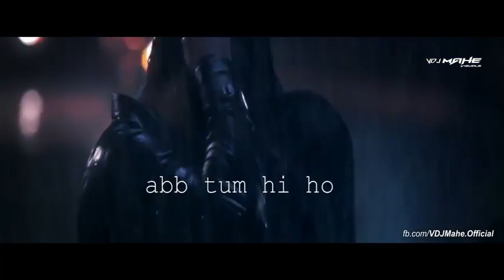Classic Arijit Singh (Mashup) DJ Kiran Kamath & VDJ Mahe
🎬 Visuals - VDJ Mahe

👉 Follow The DJ Artist: DJ Kiran Kamath

🎶 About VDJ Mahe:
Mahmudul Hasan Mahe known as VDJ Mahe by profession name, is an independent DJ Music Producer, and Video Editor, VDJ Mahe has worked on many official remixes and mashups. As an accomplished artist, he has worked with all top Indian DJs and has been a personal video maker for most of them. Delivering massive value to his clients has been the focus of his career for the past many years and now this time VFX HEAD & the best VDJ He is.

Amazon Music

Best Regard
- Mahmudul Hasan Mahe aka VDJ Mahe ❤️